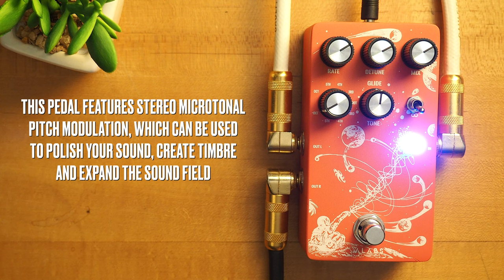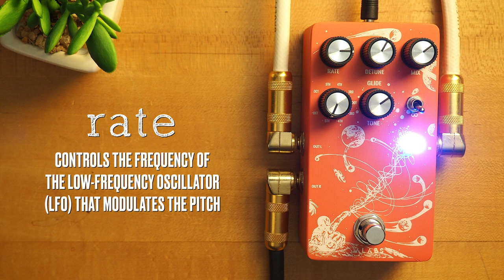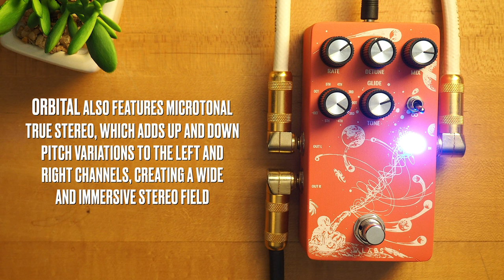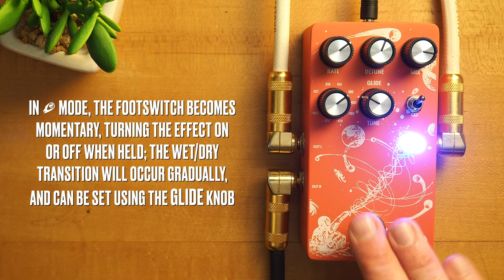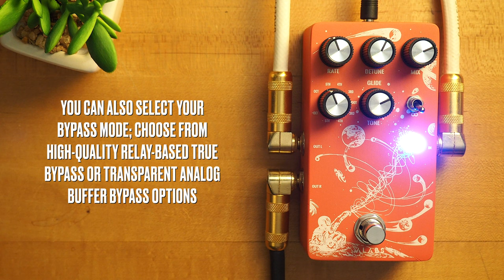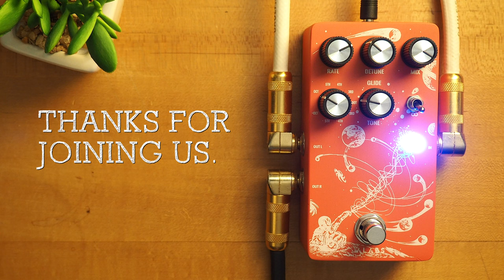ALABS Audio Orbital Stereo Pitch Shifter (Bass Demo)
*GRAB THOSE HEADPHONES, KIDDOS!* The ALABS Audio Orbital Pitch Shifter is a stereo digital pedal, offering a wide range of pitch-shifting effects, including Pitch Shifter, Octave, Micropitch, Harmonizer, Whammy Sound and more. Other features include Differential True Stereo mode, analog dry-through and two selectable Bypass modes, plus momentary operation via the footswitch.

SpeakerMaker 1x12

💥 MISCELLANEOUS

🔗 LINKS